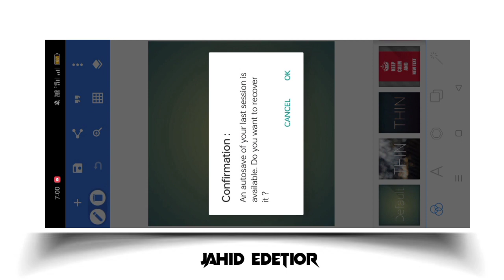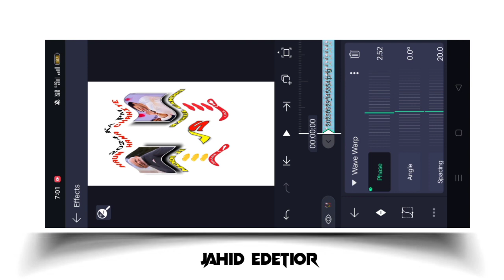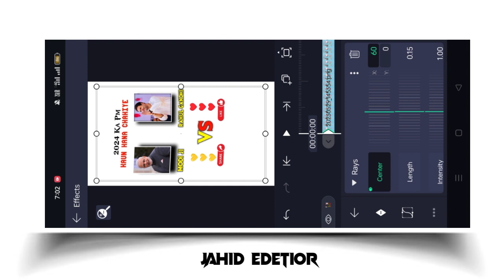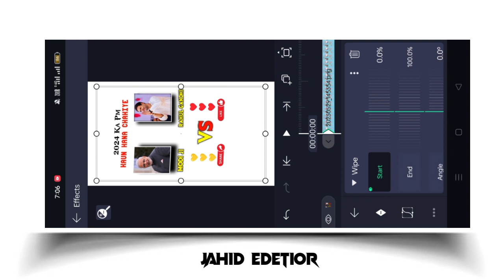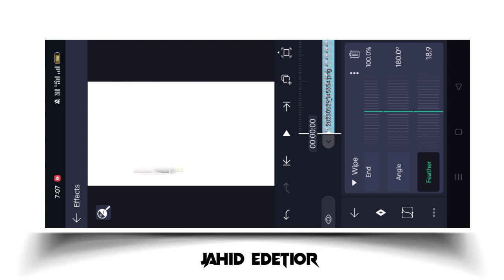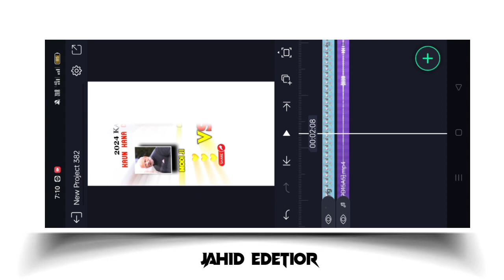💫❣️Instagram वायरल Rays वीडियो बनाए || How To Make Rays Effects Video Editing Tutorial ♥️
Instagram Trending Reels Video Editing
Instagram Rays Effects Video Editing